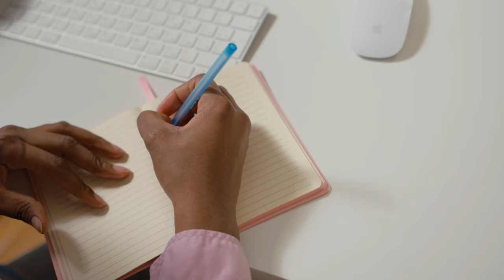How to overcome Imposter Syndrome | How to stop feeling like a fraud at work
In this video, I chat about my experience with Imposter Syndrome & what I did not overcome the feelings of anxiety, feeling like a fraud, and like I didn't belong in my new career.

Timestamps
00:00 Intro
00:30 What is Imposter Syndrome?
01:14 The learning curve
02:32 How to get confident
03:49 Perfectionism & Making Mistakes
04:30 Reflect on the journey
06:08 Internal Struggle
06:43 Pep talk